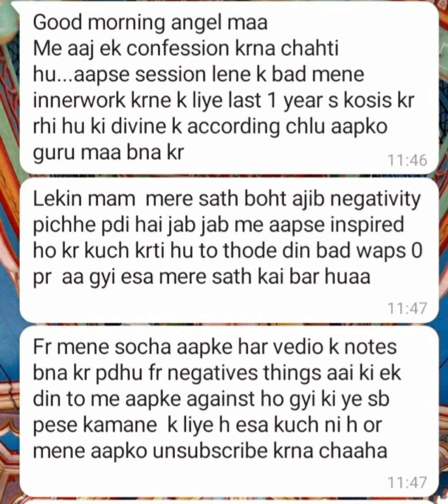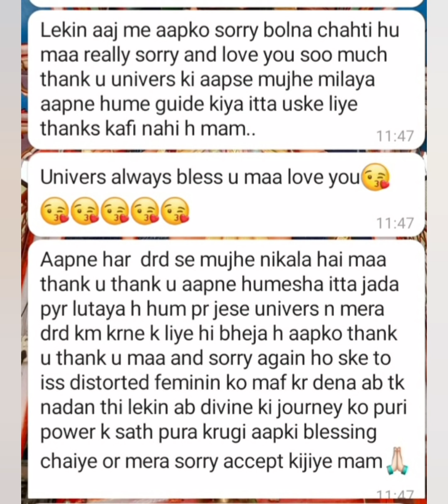CONFESSION& why Guilt &Shame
mysoulpurposemysoulmission Twinsouls
mysoulpurposemysoulmission twinsouls

MERKABAH PROTECTION

FOR

Ajustment in relation
#.Forgivness

Learn

Sharing story

Cort cutting
Ancestral healings

General Guidance

Payment mode
PAYTM upi
Google pay
phone pay